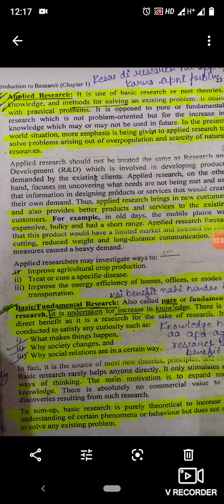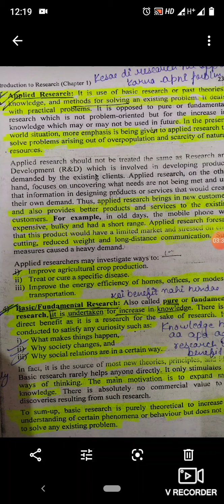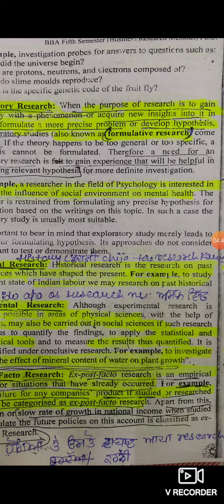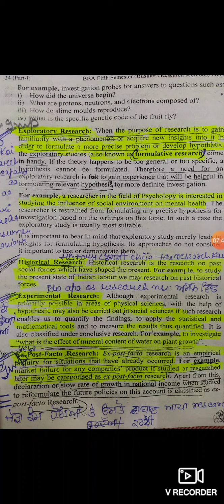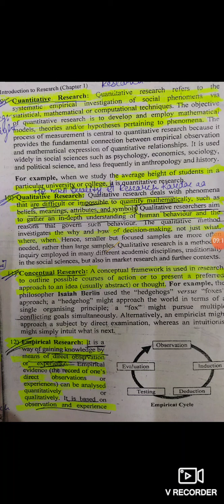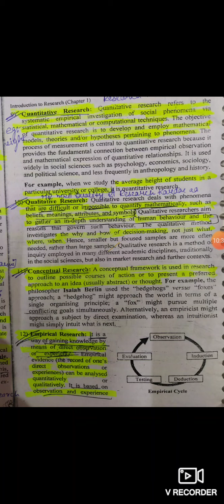BRM BBA-III lecture-4